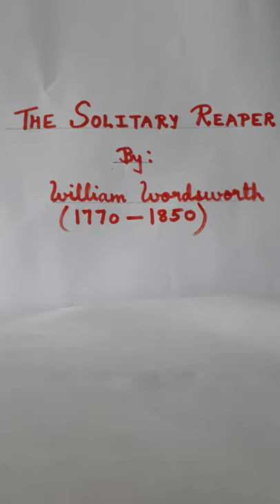THE SOLITARY REAPER By:Wordsworth(Explanation)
DR. SAVITA  GOEL'S  ENGLISH CLASSES